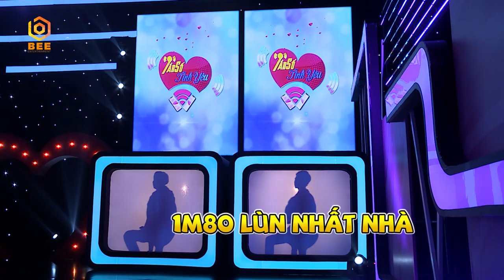Tần Số Tình Yêu Mùa 2 | Teaser Tập 21: Dàn trai m8 cũng phải lép vế trước thần đồng âm nhạc m65 này